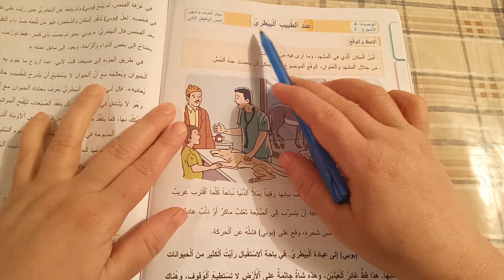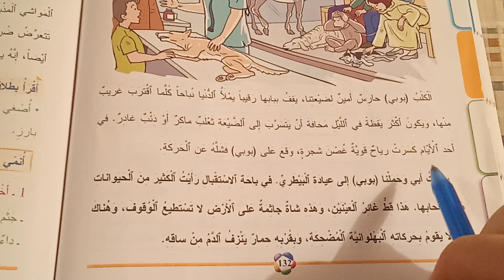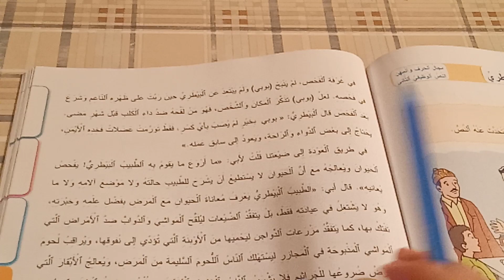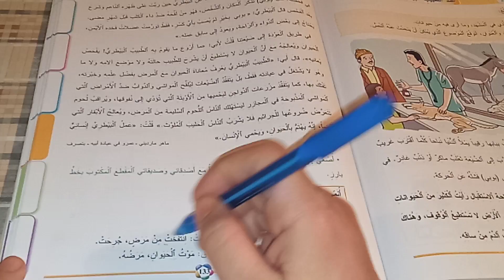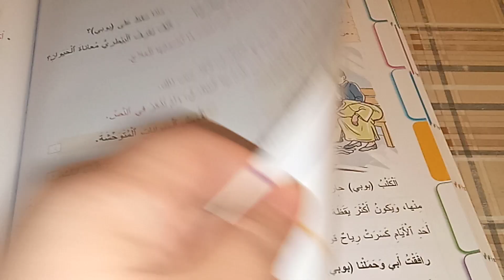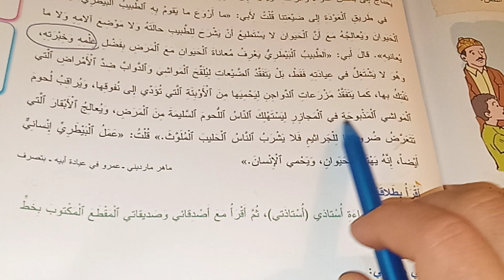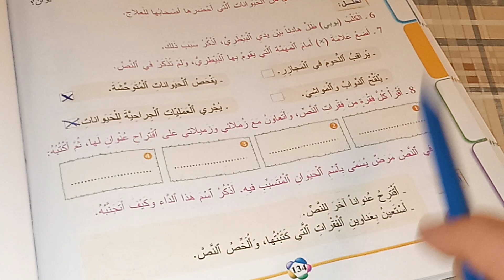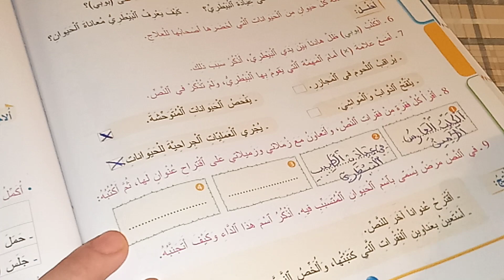المفيد في اللغة العربية المستوى الثالث ابتدائي صفحة132/133/134 عند الطبيب البيطري